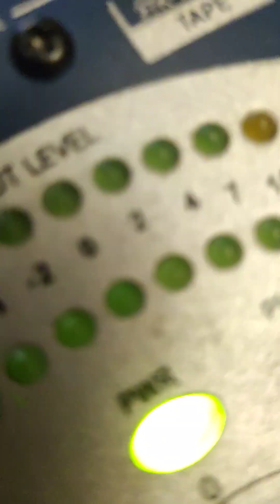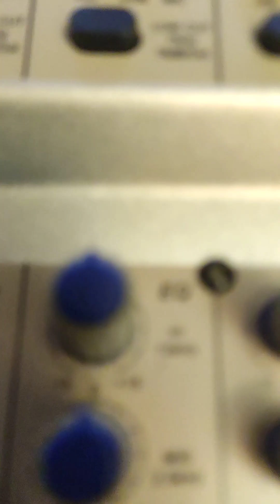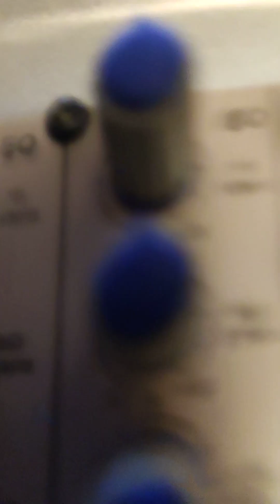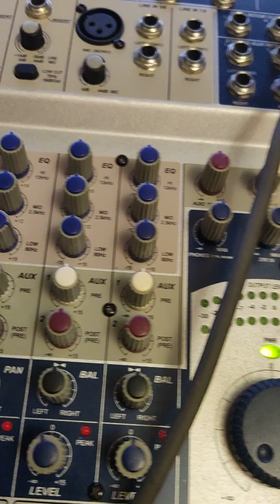alto amx-140 amx140 demo spb test 2023